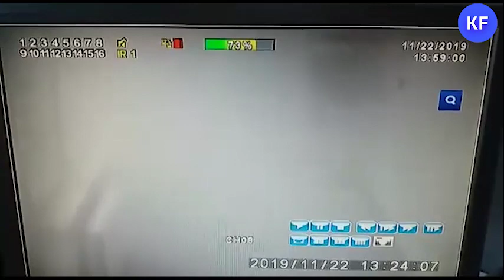Видео с камер наблюдения: хулиганы в ТИСБИ распылили огнетушители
Сотрудников и учащихся набережночелнинского филиала университета управления ТИСБИ эвакуировали 22 ноября. Из-за пожарной сигнализации, сработавшей около 13:30, на улицу вывели 160 человек.